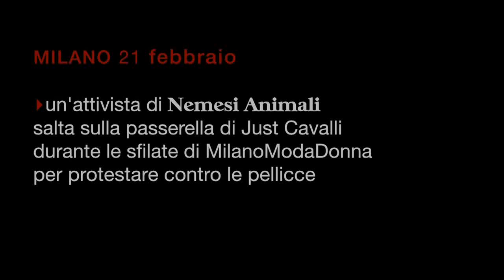Azione contro le pellicce alla sfilata JustCavalli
21 febbraio 2013 | MILANO
Un'attivista di Nemesi Animale è riuscita a salire sulla passerella della sfilata di JustCavalli con un cartello con scritto: "La vostra moda - La loro morte
Quella di JustCavalli è una delle più importanti sfilate di MilanoModaDonna, evento annuale seguito in tutto il mondo.

Una protesta contro le pellicce e la strage di animali per la moda.
Un'azione per dare visibilità e forza alla campagna VISONI LIBERI, condotta in concerto con essereAnimali, per l'abolizione degli allevamenti di animali da pelliccia.

Le immagini e le fotografie hanno fatto il giro di blog, siti, giornali, agenzie stampa e tv di tutto il mondo.